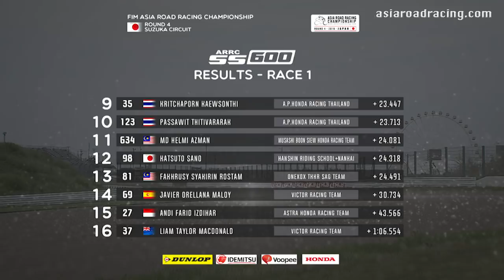[Full Race] SuperSports 600cc Race 1 - ARRC Suzuka Rd4